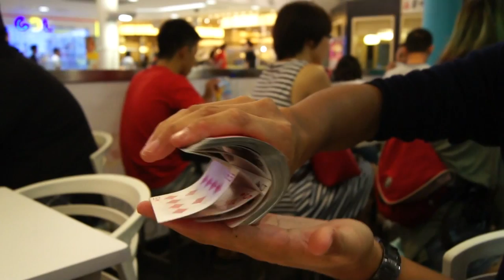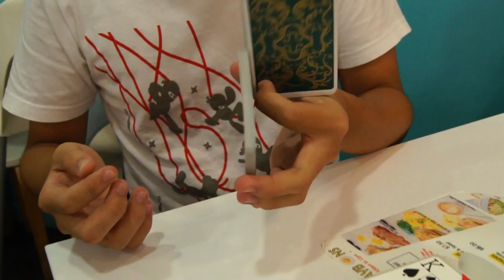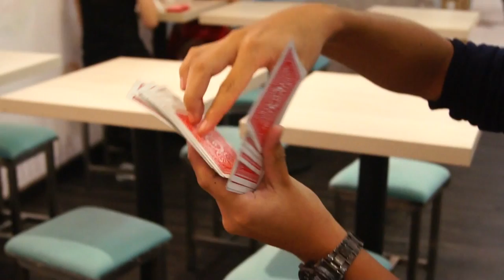UPTHRUST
*List of moves below*

People generally don't drop insane moves in jam videos. We nearly let that get to us and archived this video. But that would be too much of a waste. This video would never be the same if re-shot. This is not your typical jam video. This is Upthrust.

Move List:
0:10 Frozen Inverse Ripple - Kenneth Foo & Junhong
0:15 Eye Cut - Bone Ho
0:17 Lengthwise - Junhong
0:26 One Handed Triple Triad - Khahle
0:34 Fanthom Change - Zach Mueller
0:44 Turntables - Junhong
1:01 Spread Transfer - Jaspas Deck
1:05 Spread Catch - Ekaterina
1:09 Paddidle - Jerry Cestkowski
1:16 Paddidle (two hands) - Chun Chieh
1:19 Curly Q (two hands) - Junhong
1:21 Giant Curly Q - Junhjong
1:27 Spring Spin - Chotu Singh & Birger Karlsson
1:30 Upthrust - Daniel Lin
1:35 Velvet - Chun Chieh
1:42 Bilateral - Daniel Lin
1:46 The Claw - Daniel Lin
2:01 Calamari - Junhong
2:12 Chiffon - Chun Chieh
2:27 X - Daniel Lin
2:34 Jaz - Junhong
2:44 360 Fan - Naoki Ogi
2:50 Unzip - Chun Chieh
2:56 Brusque - Daniel Lin
2:59 Mermaid - Junhong
3:05 Shellfish - Junhong
3:17 Beta+ - Daniel Lin
3:28 Myrtenaster - Chun Chieh